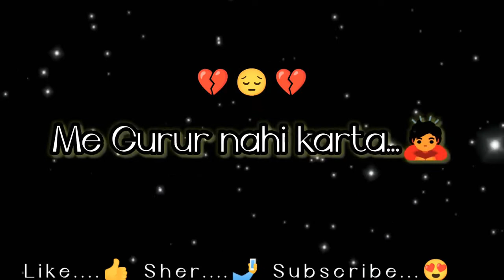🤟💔😜Main Nasa🥃Nahi Karta Galat Sun Liya Tumne🥃🤟🚬 Drinking Status 🥃🤟🚬 Attitude Sayri Status💯🔥🍾 Status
1.  This video has no negative impact on the original works (It would actually be positive for them)
3. It is not transformative in nature.
4. I only used bits and pieces of videos to get the point across where necessary.